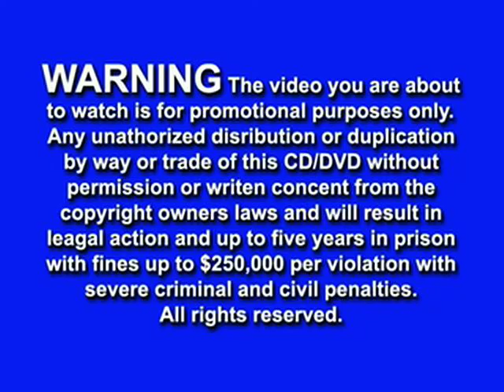Krystal Interview on FreeStyle TV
Krystal's Interview